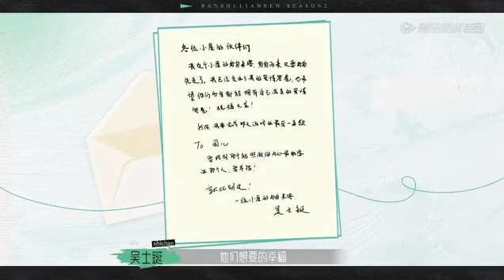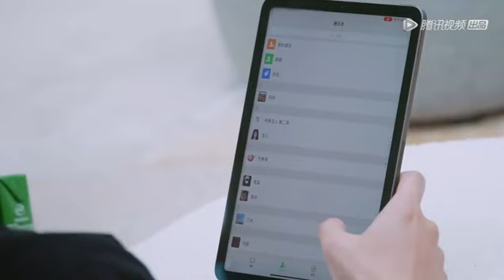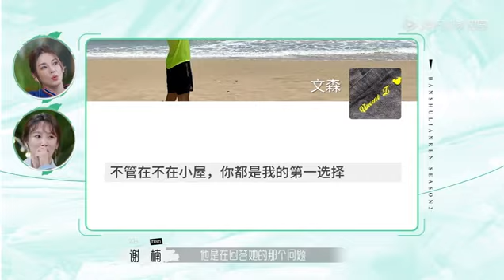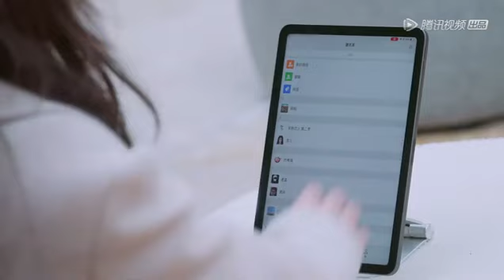张宝儿背后抱孟昭博太好哭了！菠萝包CP极致be美学真的太虐了！《半熟恋人S2》第9期 Love Actually S2 EP9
《半熟恋人》第二季节目真实展现了工作、生活在这里的10位来自各行各业的30+都市轻熟龄男女，在经历一个月的单身公寓合租生活后，他们互相了解，同时也走进了彼此的朋友圈、工作圈、生活圈，最终呈现出不同的社交关系与情感发展。
◆ 出演嘉宾: 陈妍希、杜海涛、庞博、王子文、熊浩、张纯烨、张雨绮

00:00 更多精彩视频尽在 WeTV / Tencent Video APP
00:30 下载 WeTV / Tencent Video APP 看海量完整版腾讯视频